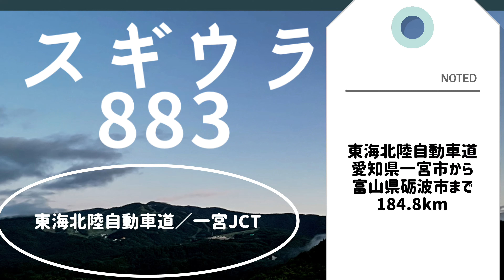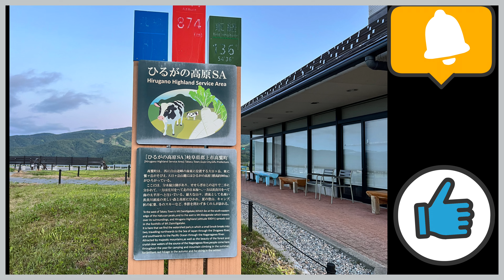スギウラ883 ナイトドライブ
2022年６月９日
名古屋からひるがの高原SAまで
ナイトドライブした動画となります。

1  00:00  スタート
2  03:37  美並IC
3  10:53  郡上八幡IC
4  12:22  ぎふ大和IC
5  14:08  白川IC
6  17:48  ひるがのエンディング